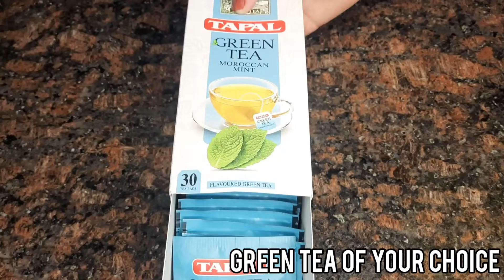Peach Iced Tea || how to make peach iced tea || Peach iced tea recipe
DashGo/Audiobee
On behalf of: United Common Records

FOOD IN STYLES